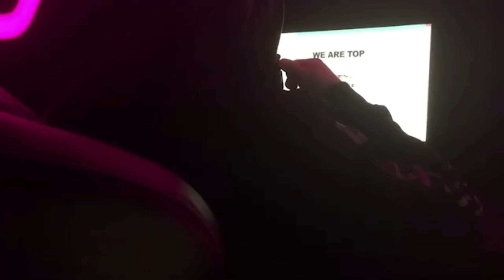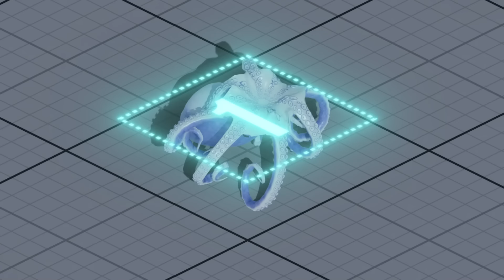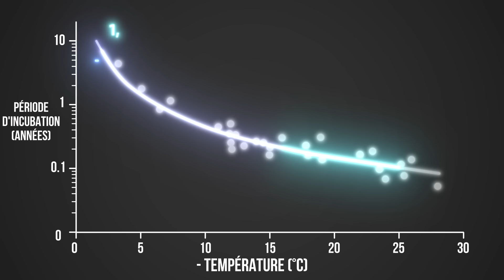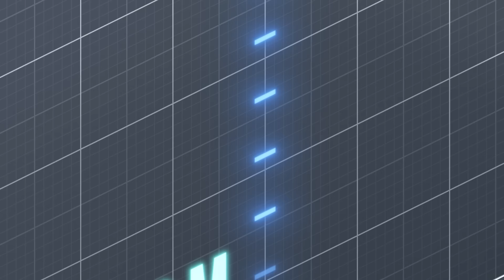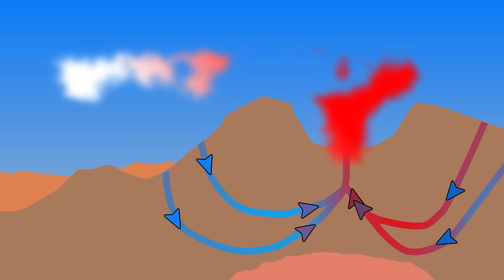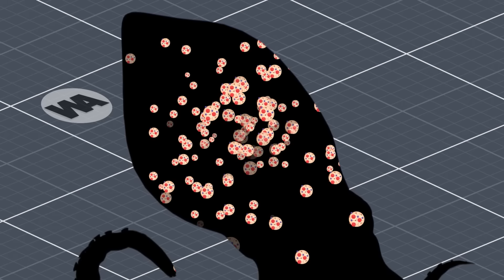L'Endroit Où Les Poulpes Finissent Leur Vie